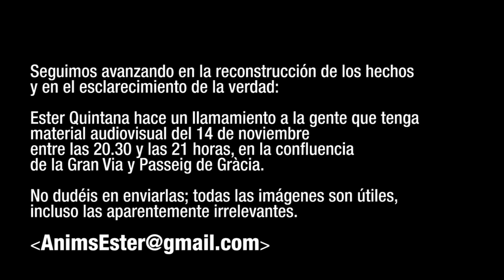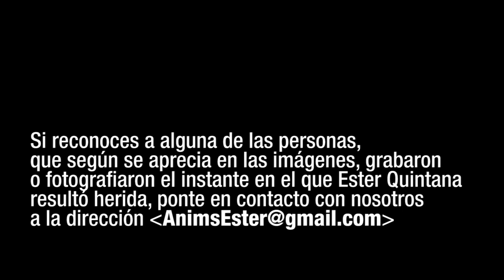¿Puede que aun tengas imágenes en tu móvil del caso de Ester?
Seguimos avanzando en la reconstrucción de los hechos y en el esclarecimiento de la verdad: Ester Quintana hace un llamamiento a la gente que tenga material audiovisual del 14 de noviembre entre las 20.30 y las 21 horas, en la confluencia de la Gran Via y Passeig de Gràcia.

No dudéis en enviarlas; todas las imágenes son útiles, incluso las aparentemente irrelevantes.

Si reconoces a alguna de las personas, que según se aprecia en las imágenes, grabaron